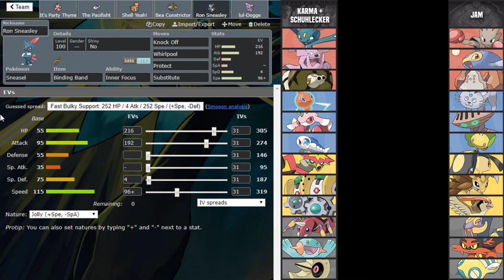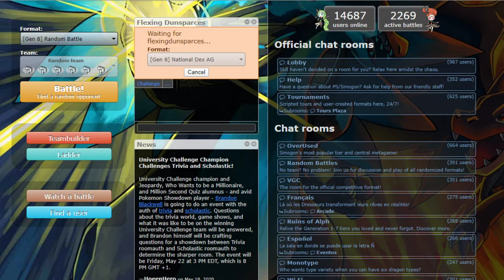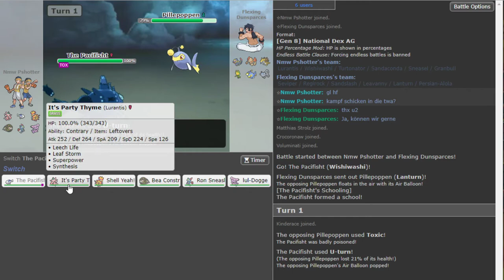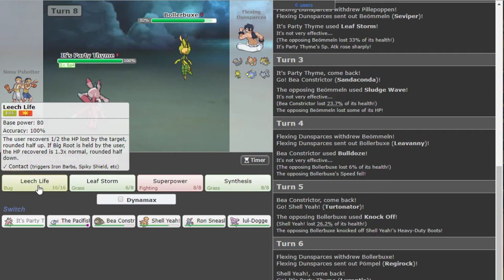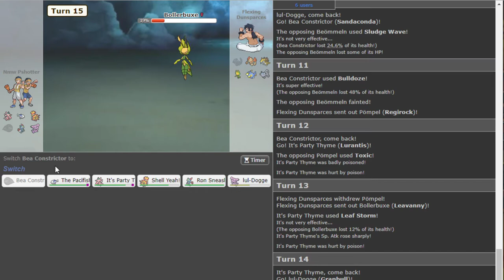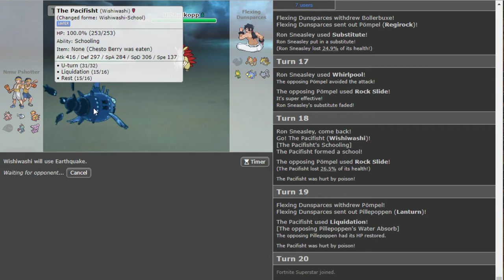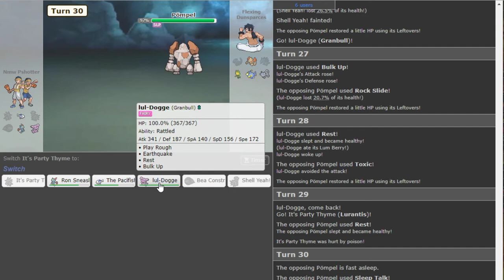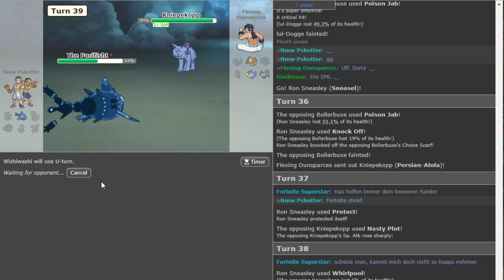Gift ins Gesicht... SML-Spieltag Nr.4 | schuhleckerGaming